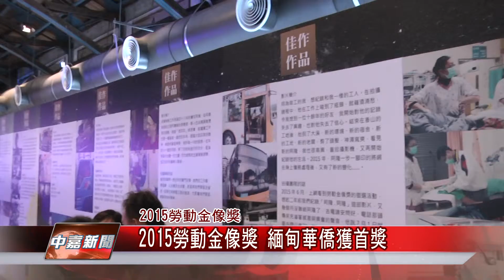1041123【中嘉新聞】2015勞動金像獎 緬甸華僑獲首獎